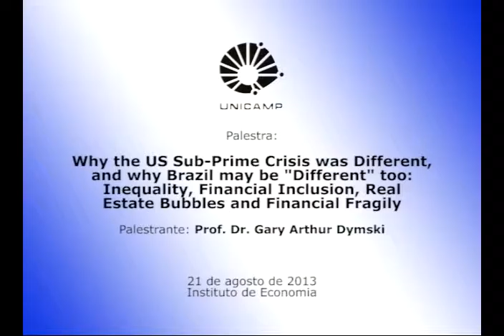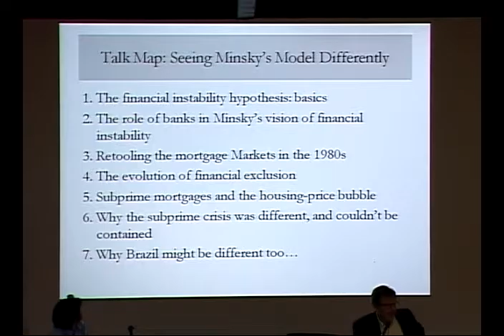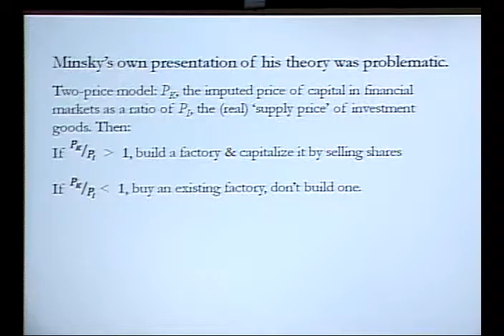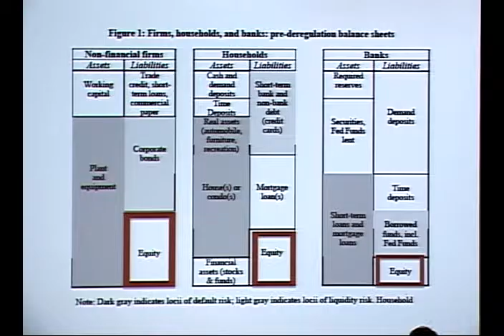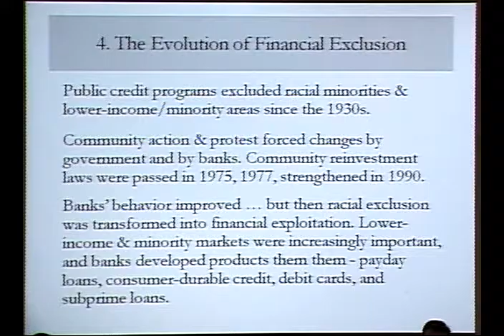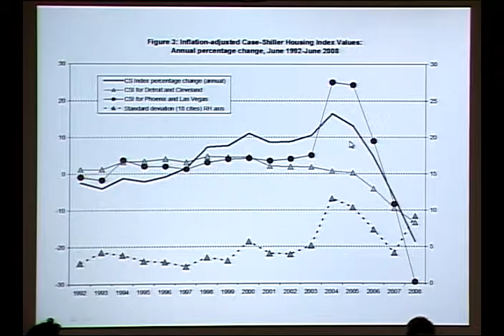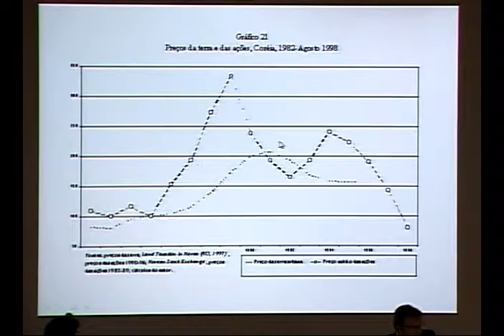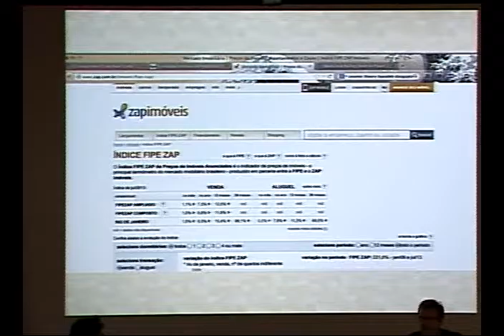Gary Dymski | Why the US sub-prime crisis was different and why Brazil may be "different" too